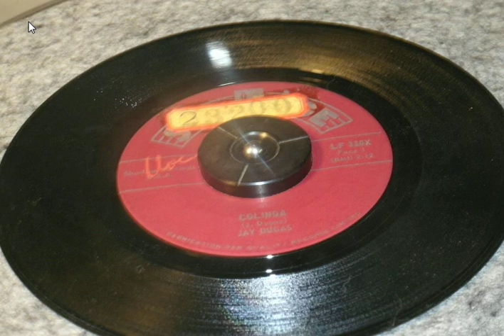Jay Dugas - Colinda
Another version of Colinda.